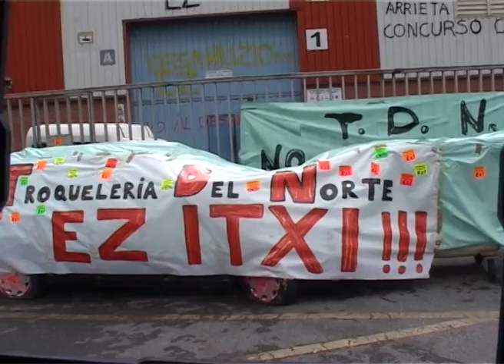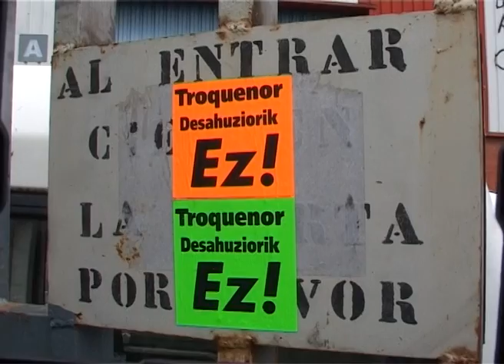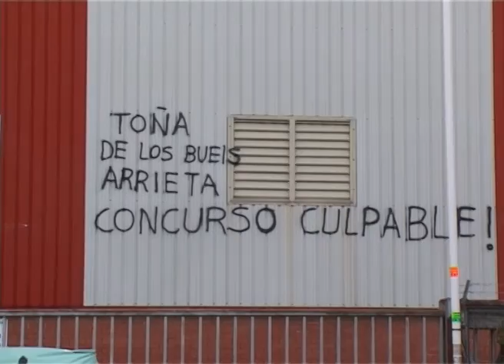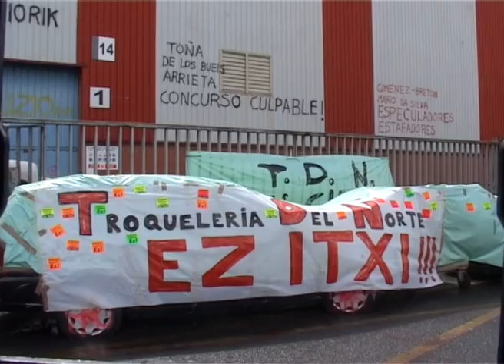TRABAJADORES DE TROQUENOR ENCERRADOS PARA EVITAR EL DESAHUCIO DE LA EMPRESA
El pasado 6 de mayo los trabajadores de la Troquelería del Norte (antes Troquenor), se encerraron en la fábrica, ubicada en Sondika, para evitar el desahucio de la empresa y la consecuente pérdida de sus empleos. El próximo intento de desahucio será el próximo 17 de junio, lanzamiento que esperan disuadir. Seguirán encerrados hasta que alguien les dé una solución. Hoy he podido entrevistarles para conocer de primera mano lo que ocurre. ¡Dale al play para escuchar sus declaraciones!